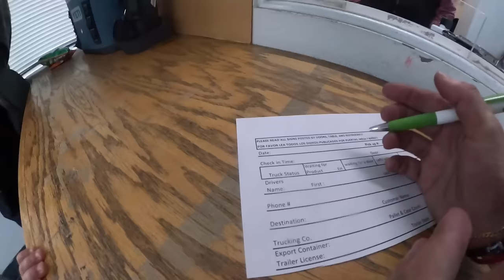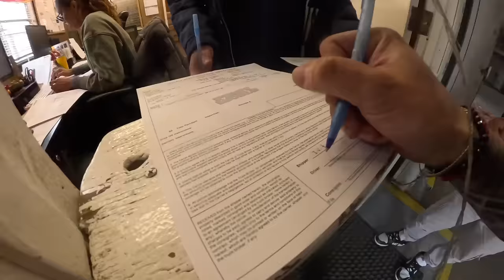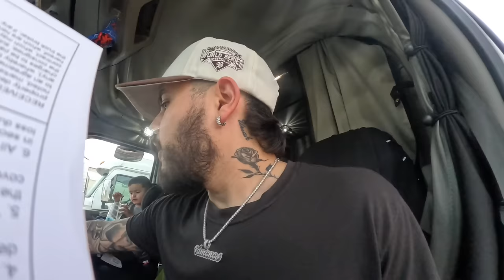I Took My Son on his FIRST EVER Trucking Adventure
Today, I take my youngest son on his FIRST EVER trucking adventure! We make pick ups, play with toys & eat some good food In the back of the truck. Come find out how it goes!